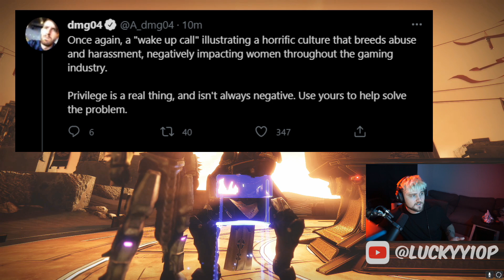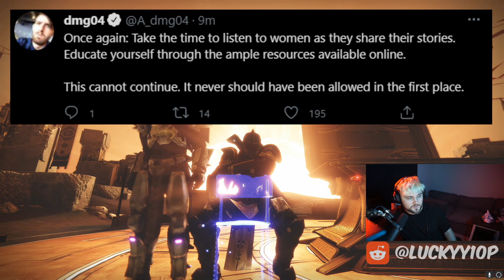Bungie Addresses Activision Lawsuit!